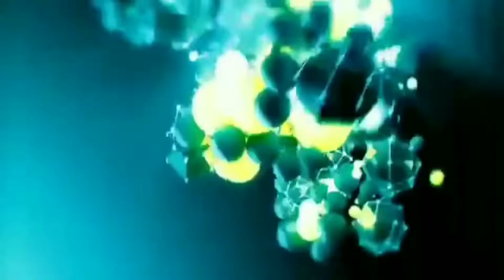Neko Nine - The Only Hope We' ve Ever Known